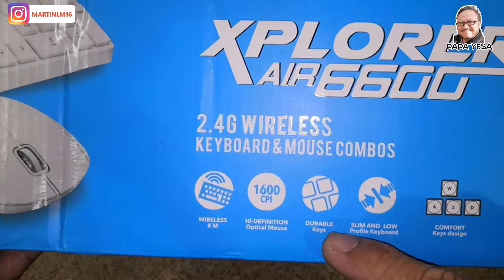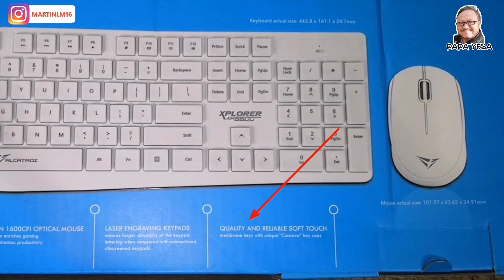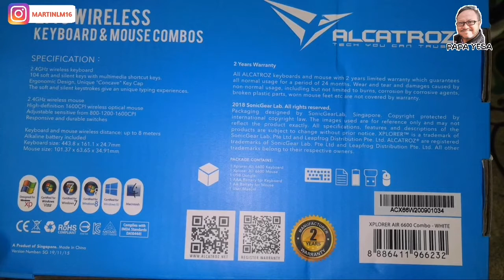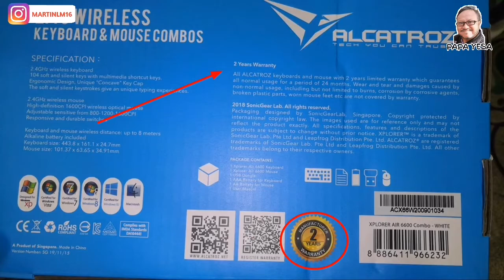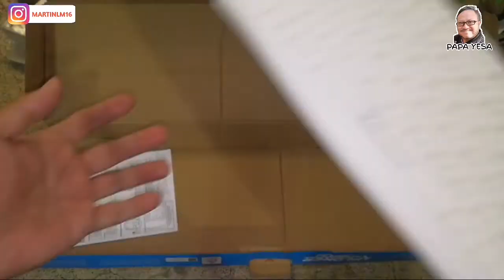Termurah dan Nyaman..!! | Paket Gaming Wireless Keyboard dan Mouse Combo Alcatroz Xplorer Air 6600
Keyboard Mouse Wireless Combo Alcatroz Xplorer Air 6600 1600CPI

Alcatroz Xplorer Air 6600 2.4G Wireless Keyboard & Mouse Combo adalah keyboard dan mouse combo terbaru dari brand Alcatroz, keyboard dan mouse wireless dengan desain yang ergonomis memberikan pengalaman mengetik yang unik dan berbeda dengan keyboard lain, total 104 keypad yang lembut dan silent key, CPI mouse dapat disetting dari 800 hingga 1600 CPI dan juga responsif sehingga nyaman digunakan.

Spesifikasi :
Keyboard :
- 2.4GHz Wireless Keyboard
- 104 Soft and Silent Keys With Multimedia Shortcut Keys
- Ergonomic Design, Unique " Concave " Key Cap
- The Soft and Silent Keystrokes Give An Unique Typing Experience

Mouse :
- 2.4GHz Wireless Mouse
- High-Defination 1600CPI Wireless Optical Mouse
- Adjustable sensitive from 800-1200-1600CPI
- Responsive and Durable Switches

➡Saya shoot Video ini menggunakan HP